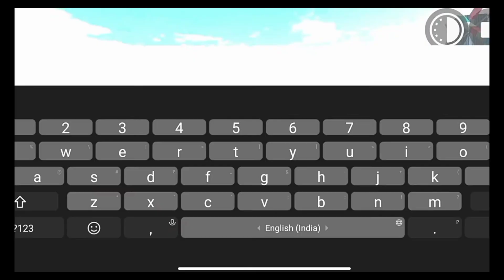🤯INDIAN BIKE DRIVING 3D IN DIFFERENT COUNTRIES 3D🤣 | GMG SAMIM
🤯INDIAN BIKE DRIVING 3D IN DIFFERENT COUNTRIES | INDIAN BIKE DRIVING 3D | gmgsamim🥵

indian bikes driving 3d update indian bikes driving 3d all codes
indian bikes driving 3d bus code
indian bikes driving 3d indian bikes driving 3d game indian bikes driving 3d old version indian bikes
indian bikes driving 3d all versions

COPYRIGHT INFORMATION:-

 ❤TANKS FOR  WACHING❤